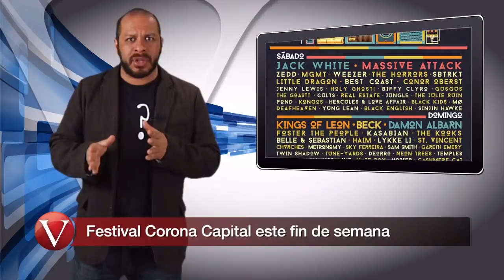Vértigo de la tarde 101014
Informate este viernes en Vértigo de la tarde